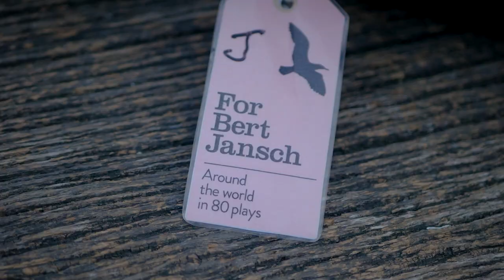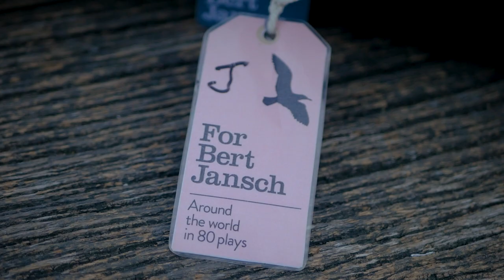Buck Curran - Song For Liam live in Bergamo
A short music vide shot entirely live in the beautiful Citta Alta of Bergamo, Italy with the talented US singer/songwriter Buck Curran.

Shot  For Around the World in 80 Plays, created in memory of the late Bert Jansch

Musicians around the globe are saluting Bert Jansch, the legendary guitarist and singer song-writer who would have turned 75 in November 2018. The Bert Jansch Foundation is sending a special guitar, the Yamaha TransAcoustic – the latest incarnation of Bert’s favoured L series – across continents from artist to artist, enabling musicians to connect with his timeless music and enduring legacy. See who is taking the guitar on the next stage of its journey at